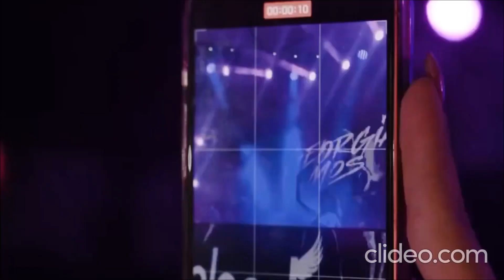New Georgia Mos DJ Vs Hardwell Cobra Energy Anthem 2012\ Remake FHD1080p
nocopyright New audio 2023. Pump Up The Volume With Powerful DJ Headphones. New Dsp 7 Spatial surround. This video is not intended to infringe any copyright laws in anyway. This is for the sole purpose of entertainment; no profit is gained from this video remake.